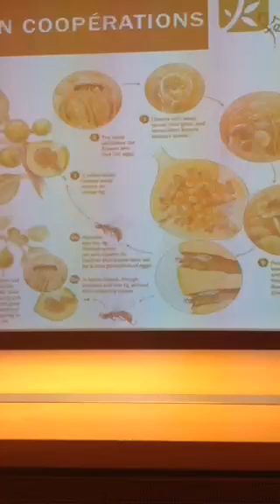L'arbre conseiller en management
Nicolas Métro, Président et Fondateur de Kinomé présente l'arbre conseiller en management. Comment l'arbre peut nous inspirer à titre personnel et en tant que manager. L'arbre est un expert du temps, l'arbre est un expert de l'évolution, l'arbre est un expert de la concurrence.